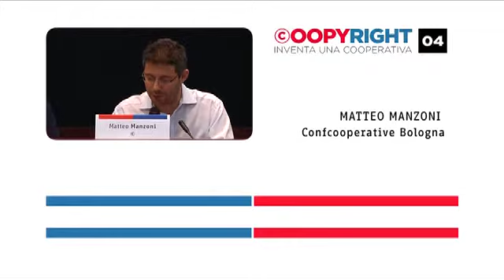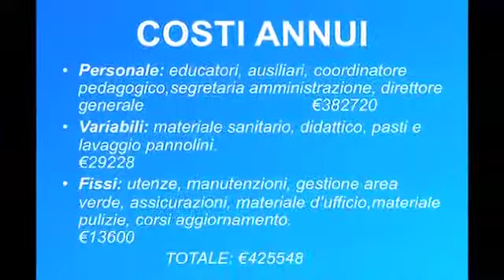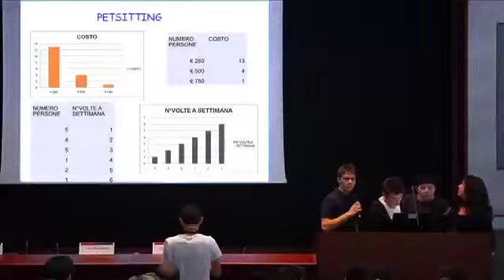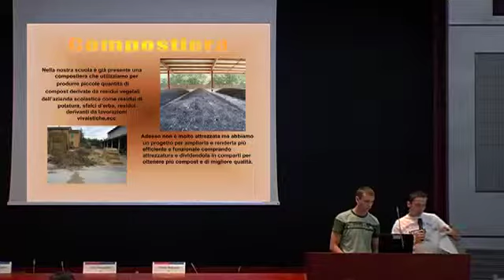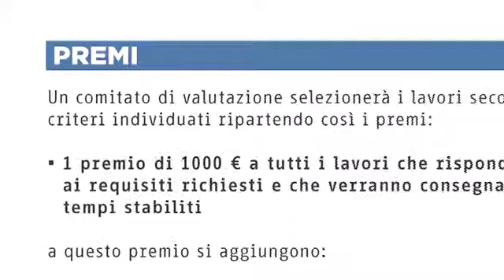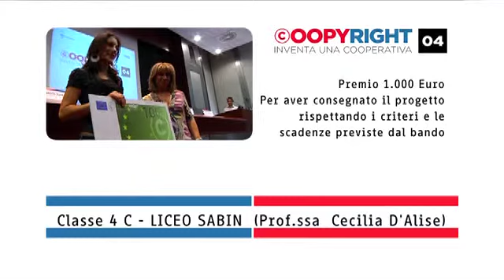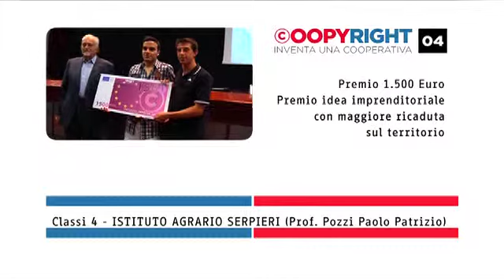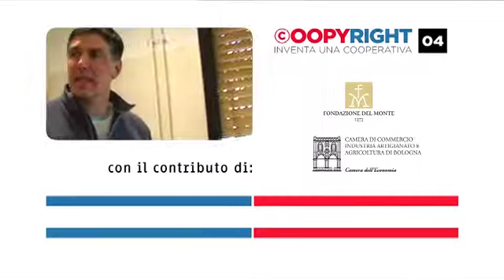Coopyryght_04-WEB_3_low.mp4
Coopyright Inventa una cooperativa  Edizione 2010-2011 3/3
esposizione progetti e premiazioni